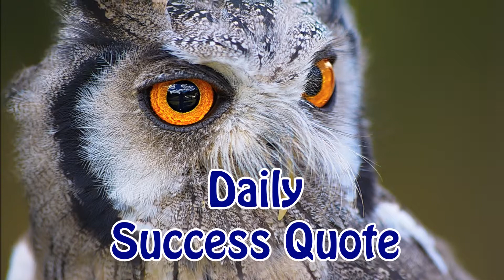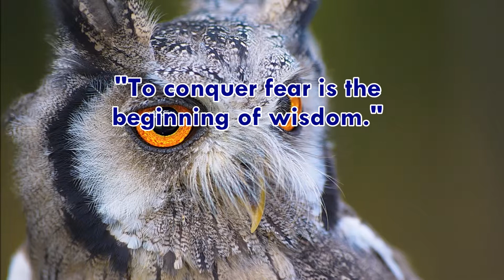Daily Success Quote May 21 | Motivational Quotes for Success in Life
"To conquer fear is the beginning of wisdom."
Bertrand Russell
Daily success quote May 21